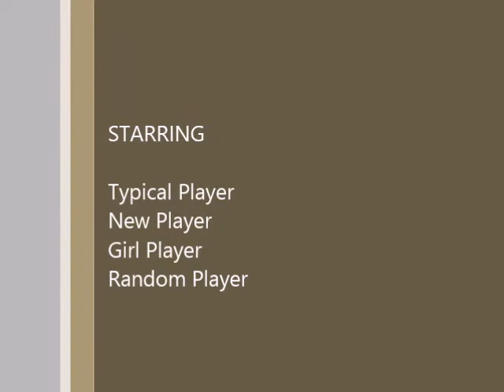DCUO Book - A Day in the Life - Season 02 - Day 03 - A Day in the Life of a Skill Point Chaser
New Player and Random Player experience the Typical Player's attitude on Skill Points.